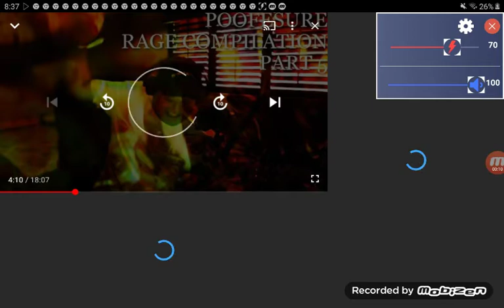ted nugent cat scratch fever hq